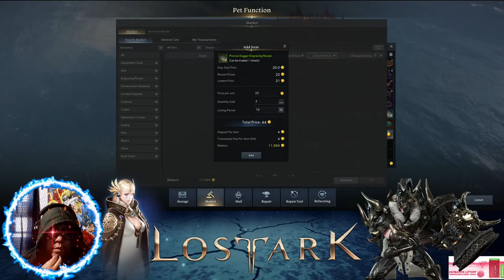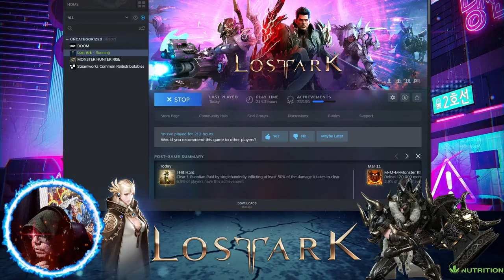🔴 [PC] Let's be honest you've have a better time watching Corn Grow 🔴 - 🤭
"In this world where time is your enemy, it is my greatest ally. This grand game of life that you think you play in fact plays you. To that i say...Let the games begin!"  - Nefarian

PC Spec:

 CPU: Intel Core i7-8700 Coffee Lake 3.2Ghz
Motherboard: MSI MAG Z390 Tomahawk
CPU Cooling: Corsair H60 Hydro Series
GPU: GeForce RTX 3070 Ti
Ram: G.Skill RigJaw V 16g
PSU: EVGA 850w GQ
Keyboard: Blackwidow Tournament Edition
Headset: Razer Black Shark v2
USB Mic: JLabs
Mouse: Naga Trinity
NZXT Crafted Series Phantom Black/Green
OBS